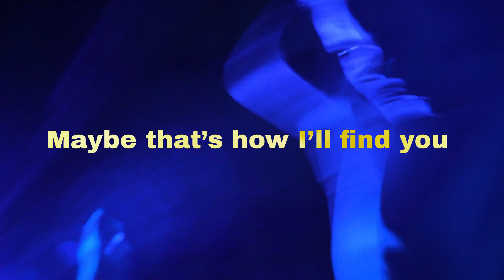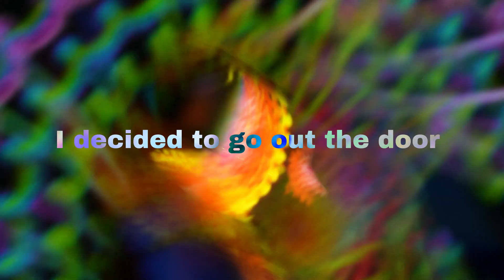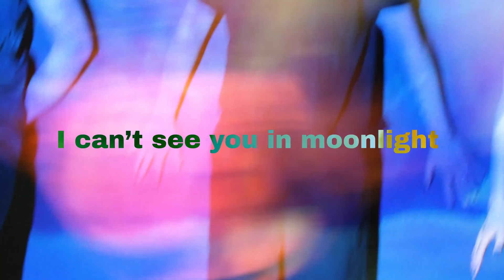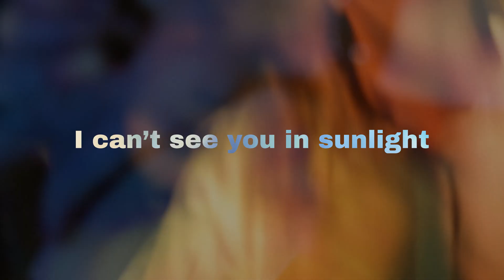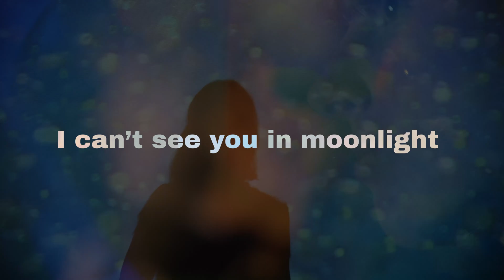A Million Pineapples - Strange Faces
Directed by: Eric J. Stene
DOP: Torgeir Sjaaeng
Edited by: Eric J. Stene
Special Thanks: Rødbanken
Production Company: OWARI Media

© MANO MUSIC (2021)